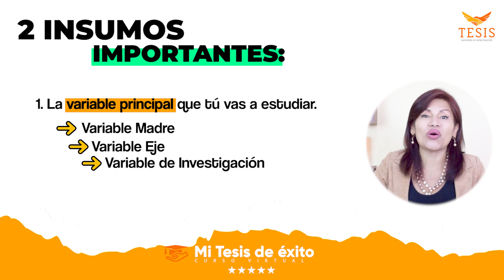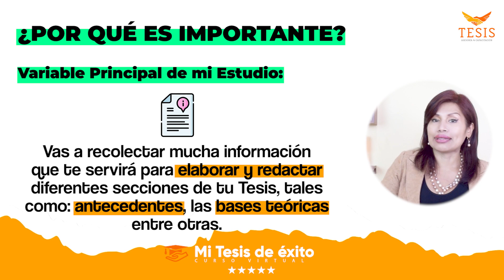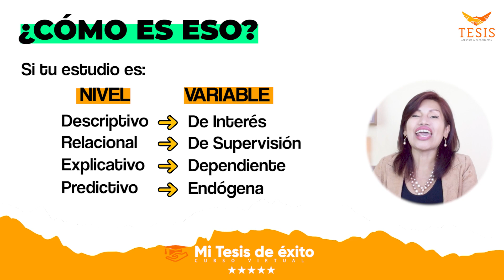CAFÉ CON TESIS |Episodio 8: Por este motivo debes identificar el PROBLEMA antes de iniciar la TESIS🤔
✍ Cómo hacer una TESIS paso a paso.
Sigue la indicaciones de nuestra Coach experta en Tesis, la Dra. Rocio Lima en este poderoso vídeo tutorial;  ¿Cómo identificar el PROBLEMA de Investigación para mi TESIS?

🎯😲Si TÚ deseas saber más y quieres tener todo el curso completo : "Mi TESIS de Éxito" de la Dra. Rocío Lima, sigue los siguientes pasos :

✅ ¿ Deseas mas contenido GRATUITO sobre la Tesis o Proyecto de Tesis?